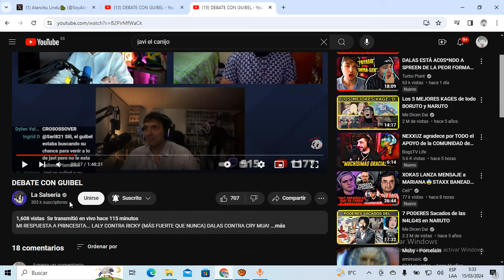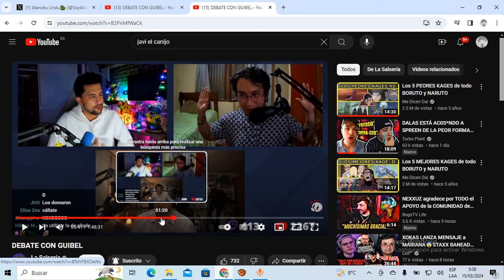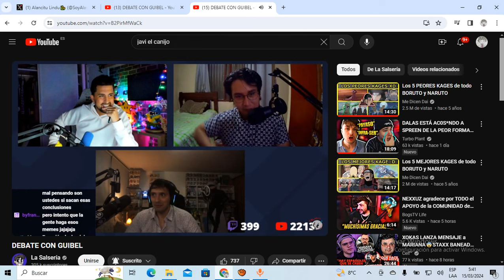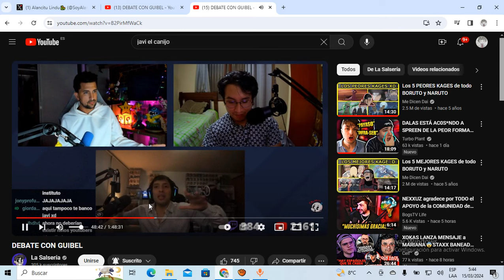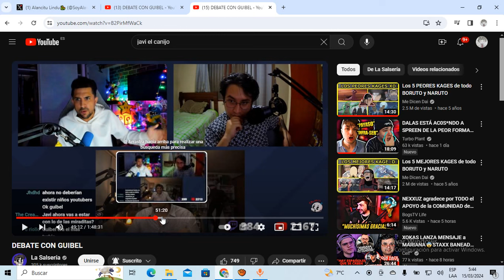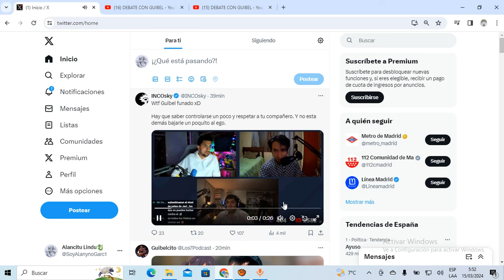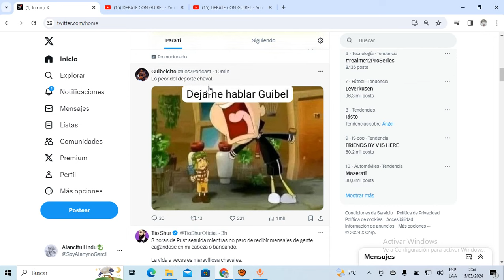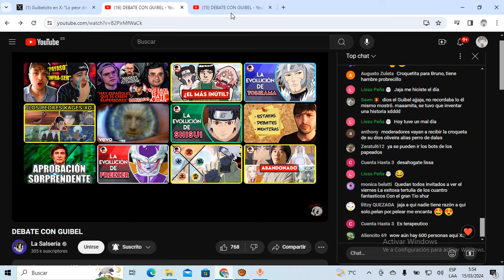Debate Javi OLIVEIRA vs GUIBEL y TOMMY BLACK OPINIÓN! GUIBEL DOMADO por un BOLIVIANO!